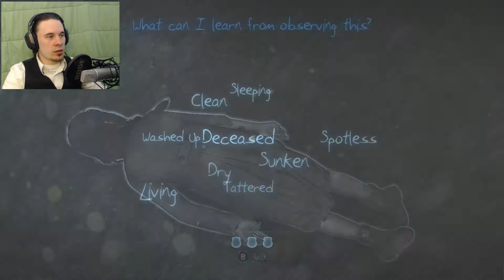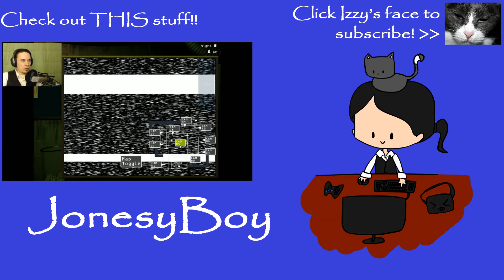Murdered Part 4